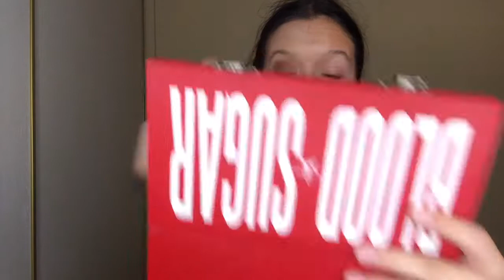The Power Of Makeup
Hey guys sorry I haven’t been uploading I just got back into school and I’ve been super busy but I hope you guys enjoy this video